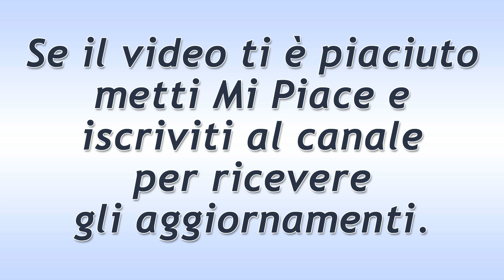Tempesta d'Amore Puntata del 24 Giugno 2020: La Violenta Discussione Con Jessica!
Tempesta d'Amore trama puntata di oggi mercoledì 24 Giugno 2020!
Poco prima del matrimonio, Jessica inizia una violenta discussione con Annabelle che rovina l’abito nuziale della ragazza.